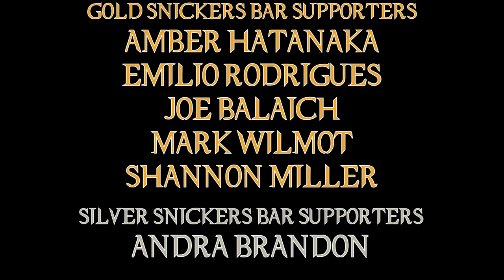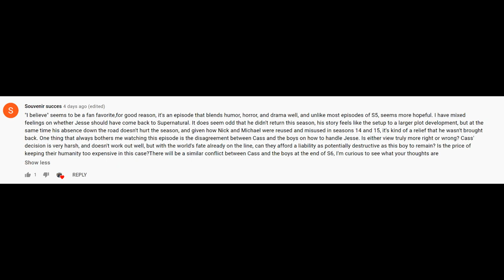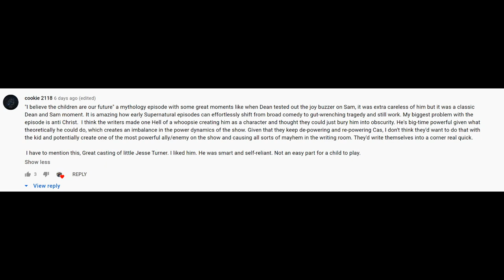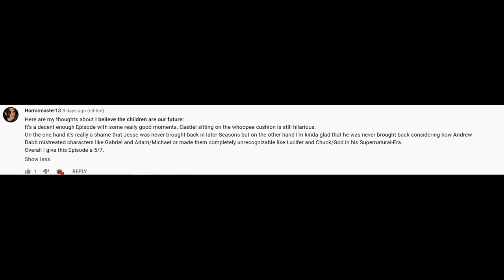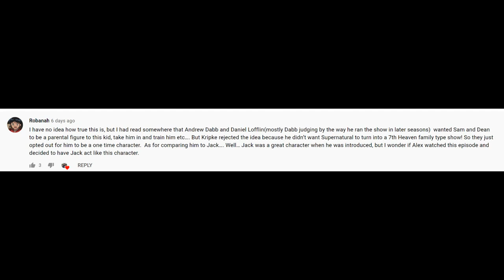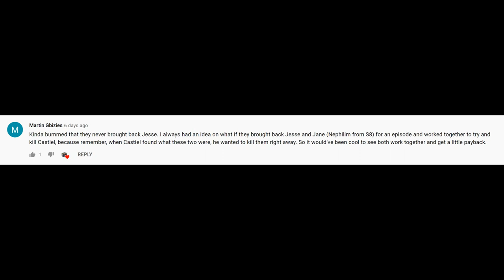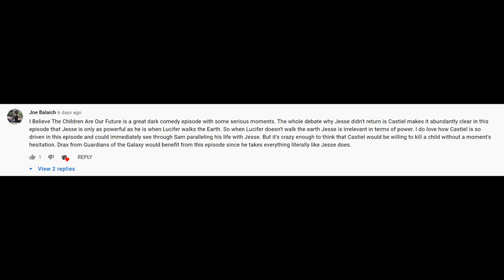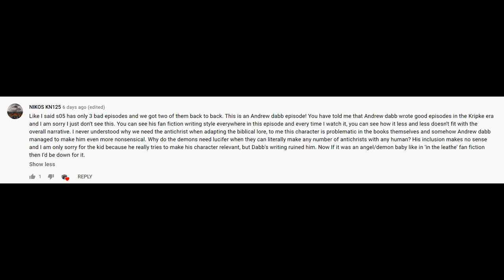Supernatural I Believe The Children Are Our Future Episode Review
Now comes the episode about the character that everyone always questions what happened to him. From my point of view, I'll take complete mystery over watching Andrew Dabb post Season 11 return this character, only to ruin them.